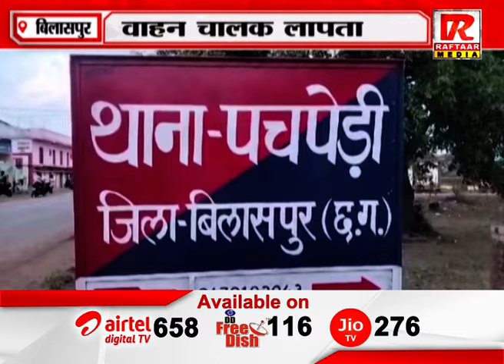बिलासपुर : शिवनाथ नदी मे गिरा कैप्सूल वाहन, वाहन चालक लापता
Raftaar Media